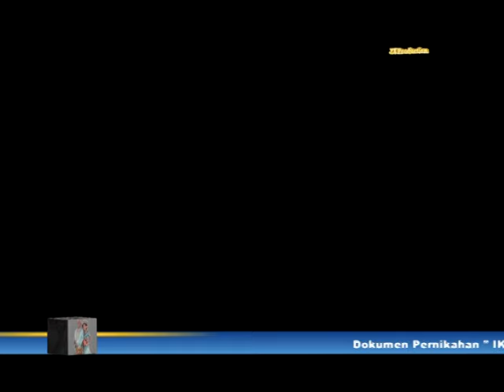SENI KARAWITAN MQADYO LARAS SEDADI BINTANG TAMU PENJOL CEMPLOK LIVE LEMAH PUTIH